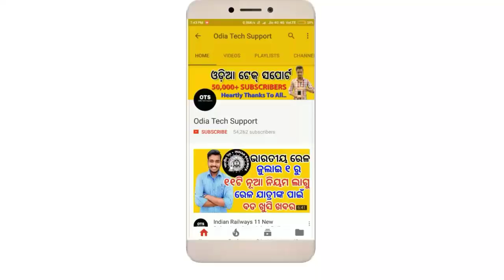ମୋବଇଲ୍ ଫାଟି ବାଳିକା ମୃତ, କେମିତି ରହିବେ ସୁରକ୍ଷିତ. ସଚେତନତା ମୂଳକ ଭିଡିଓ. Odia Tech Support. OTS